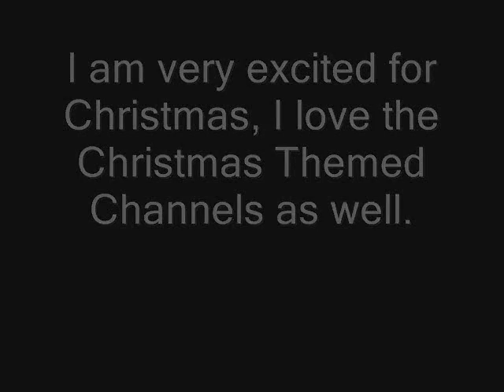Elezb101 1 year Anniversery!